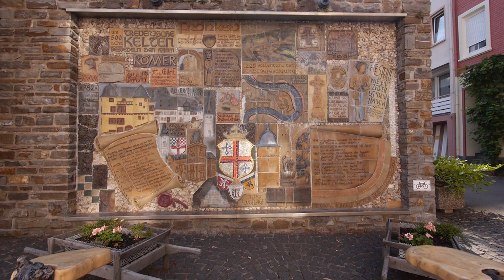Zell (Mosel), Sehenswürdigkeiten der sehr alten Stadt im Moseltal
Bei unserem Besuch in Zell (rund 4.000 Einwohner, Rheinland-Pfalz) schauen wir uns u.a. das Rathaus, die Pfarrkirche St. Peter, den Brunnen „Schwarze Katz“ und den Alten Bahnhof an.

Einzelheiten: siehe Untertitel oder Transkript